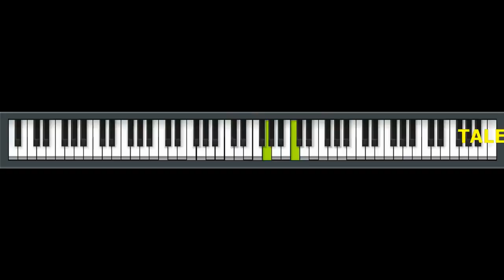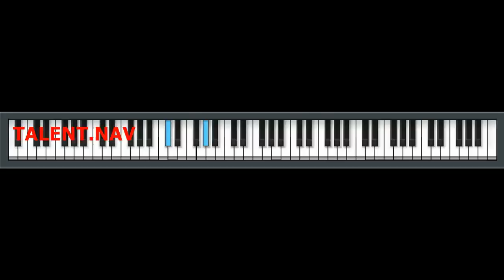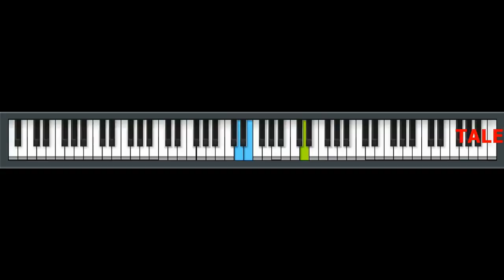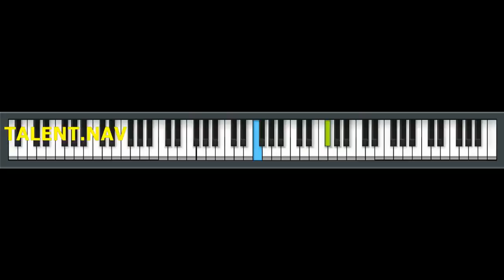Song of time Theme on Piano in 4 Bases with my own Background by Talent